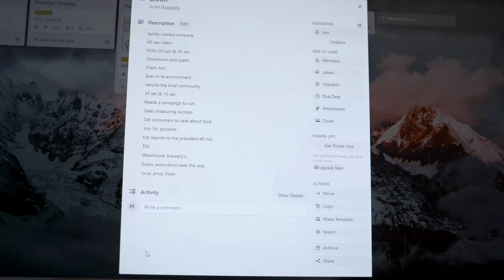When a Client Calls - Video Production Live Sales Call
Here's a behind the scenes from a live sales calls with a clients looking for a tv commercial. I let her get into the details of the project before I pitch her on pricing and deliverables.

0:00 - Establish friendly rapport
1:50 - Company history and goals
3:40 - Project deliverables
5:45 - Understanding sales strategy
8:11 - How to measure success
12:01 - Repeat their vision
13:17 - Approval process
13:46 - Budget
15:27 - Locations
18:00 - Deciding factors
18:41 - Proposal details